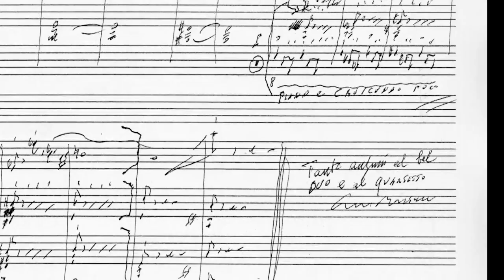Morricone, Tango un po' caricaturale (dedicato al Duo Alterno e al Quartetto Classic Tango)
Nel 2017 Ennio Morricone elabora per il Duo Alterno e il Quartetto Classic Tango (Tiziana Scandaletti voce, Daniela Cammarano violino, Davide Vendramin bandoneon, Riccardo Piacentini pianoforte) il celebre “tango” tratto dalla colonna sonora del film di Elio Petri “Un cittadino al di sopra di ogni sospetto”. La linea del canto è totalmente nuova e composta da Morricone per la voce del soprano Tiziana Scandaletti, ma anche le tre parti strumentali vedono in buona parte reinventata la composizione originale. Sicché questo lavoro, più volte eseguito a Musiche in Mostra ed esportato in festival e stagioni concertistiche in Italia, Europa, Americhe, e prossimamente inciso su CD (qui l'anteprima non ancora definitiva), rappresenta una chicca straordinaria cui il Duo Alterno e il Quartetto Classic Tango vogliono rendere omaggio con questo video, a due anni dalla scomparsa del grande compositore. Grazie Ennio!